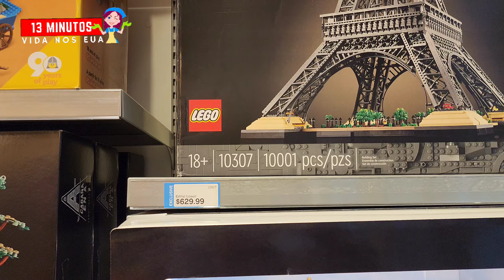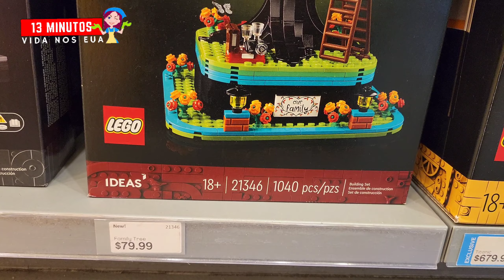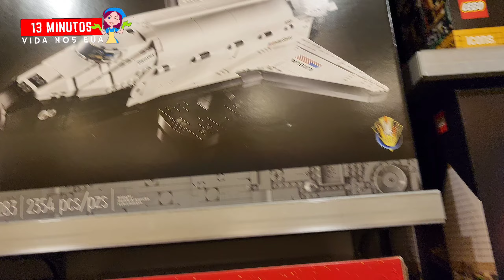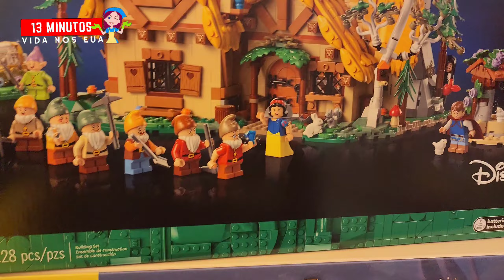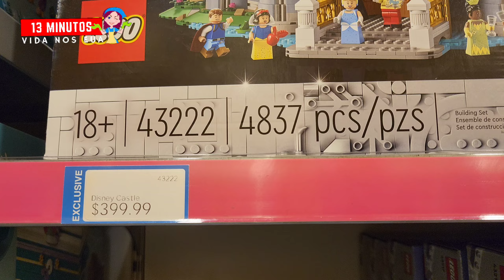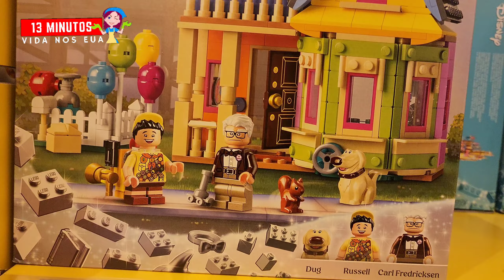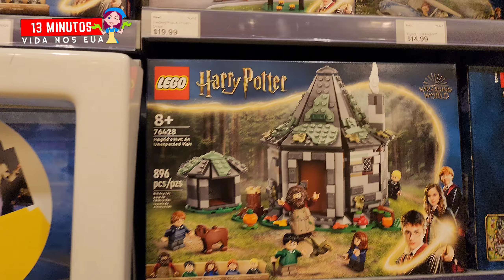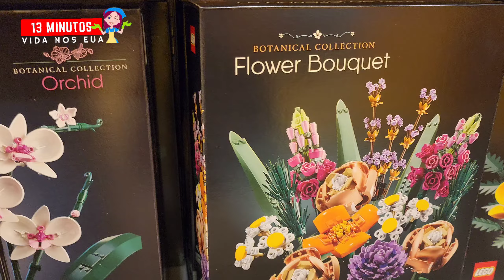VALE MUITOS DOLARES ,VOCE PAGARIA- VLOG DO MEU DIA.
GENTEE, HOJE O PASSEIO FOI FEITO PENSANDO NAS CRIANCAS.MAIS VAI ENCANTAR A MUITOS!

TEM VIDEO NOVO TODOS OS DIAS.

QUEM CUIDA DA MINHA PELE;
VAL`S SKIN CARE: 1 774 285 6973.

QUEM CUIDA DO MEU CABELO:
FABIA HAIRDRESSER: 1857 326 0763

CARTAS,PRESENTES E PARCERIAS COM SUA LOJA OU EMPRESA:
13 MINUTOS VIDA NOS EUA.